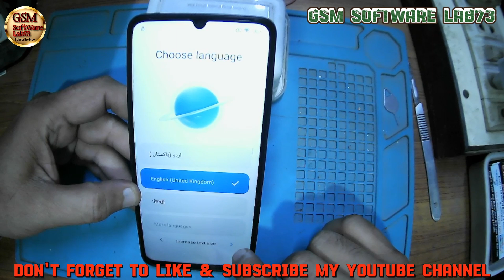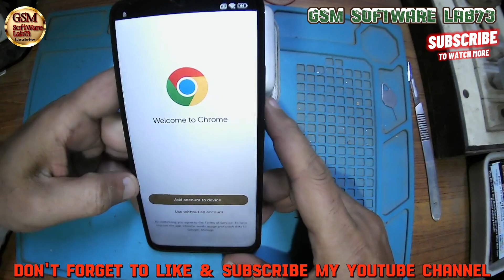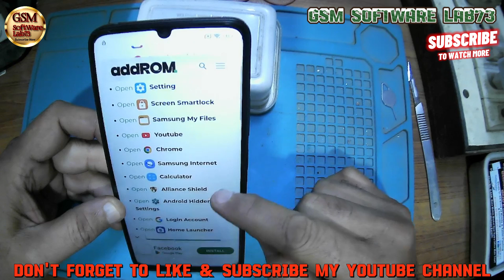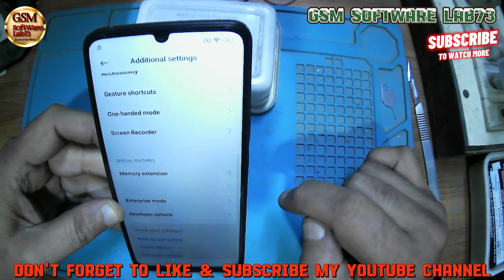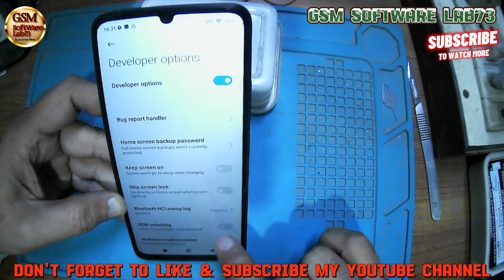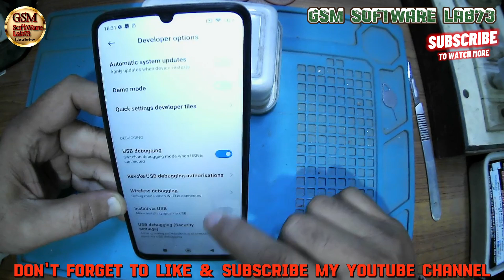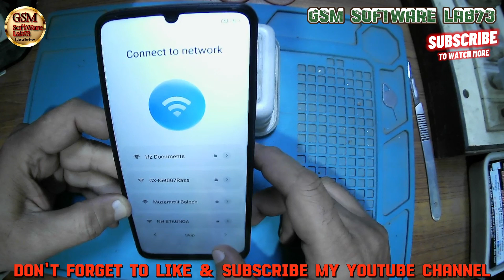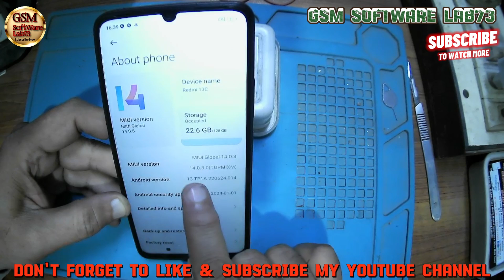Redmi 13C MiUi 14 Frp Bypass|Android 13|Redmi 13C MiUi 14 Google Account Unlock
Redmi 13C MiUi 14 Frp Bypass|Android 13|Redmi 13C MiUi 14 Google Account Unlock|GsmSoftWareLab73

Friends in this video i have told new method to bypass the frp lock or google account lock of Redmi 13c 5g. By watching this video you will be able to bypass the frp lock of your Redmi 13c 5g while sitting at home.
In this way, you can bypass FRP lock of all Redmi mobiles whose software will be updated with the latest security MIUI 14.
In this video tutorial here you can Bypass Google Account Lock On Redmi 13c Miui 14 (Reset FRP) Latest Security Patch 2024.

Your Queries 👇👇👇
xiaomi redmi miui 14 frp bypass
redmi 13c frp unlock 2024
redmi 13c miui 14 remove frp lock
redmi 13c miui 14 frp bypass 2024
redmi 13c frp bypass without talkback
redmi 13c bypass google account lock
redmi 13c frp unlock without pc
redmi 13c google account unlock
redmi 13c frp lock kaise tode
redmi 13c frp bypass android 13
redmi 13c frp bypass without sim card
redmi 13c remove google account lock
redmi miui 14 frp bypass without pc
xiaomi miui 14 frp bypass,
redmi 13c frp unlock,
redmi miui 14 frp bypass,
all redmi miui 14 frp bypass,
redmi 13c miui 14 frp bypass,
redmi 13c frp,
redmi miui 14 frp bypass without second space,
redmi miui 14 frp bypass 2023,
REDMI MIUI 14 GOOGLE ACCOUNT BYPASS
REDMI NOTE 12 FRP BYPASS MIUI 14
MIUI 14 ANDROID 13 FRP BYPASS